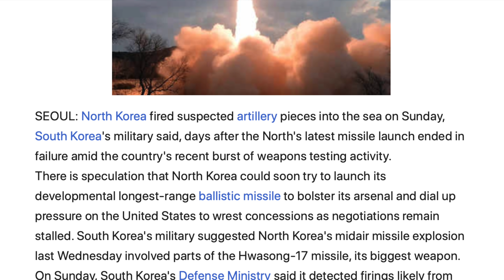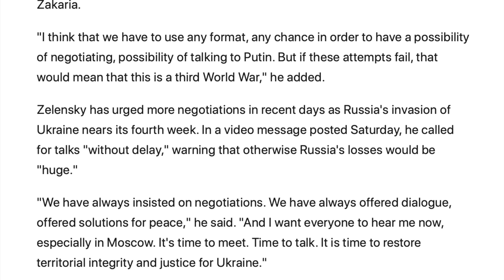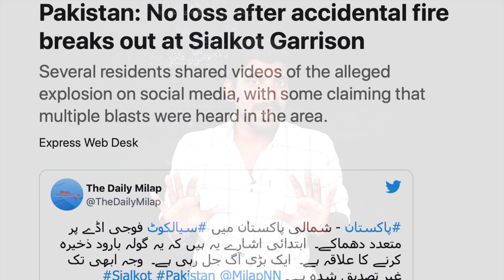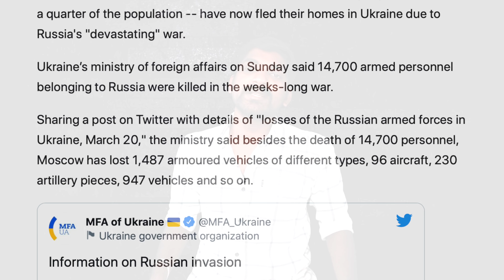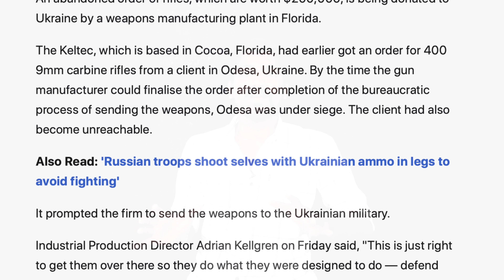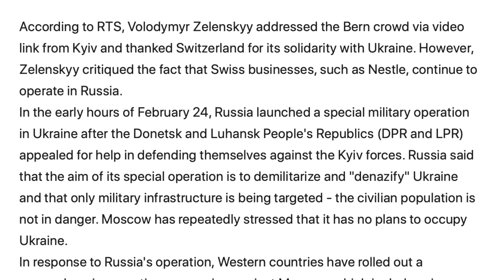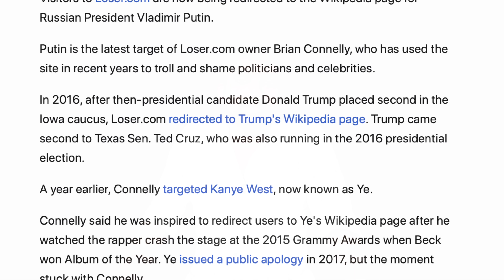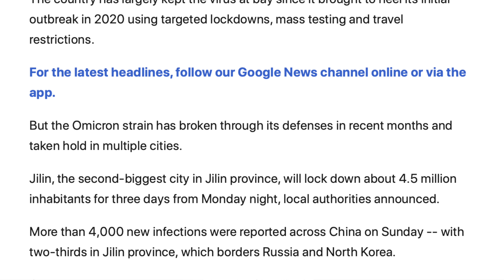இந்தியா இரண்டுஆண்டுகள் காணாத வீழ்ச்சி | உலகை நடுங்கவைக்கும் ரஷ்யா | Tamil Vidhai